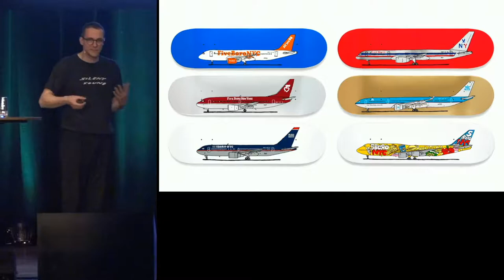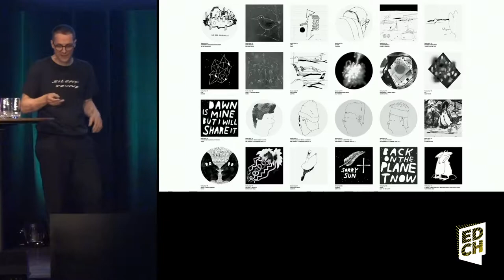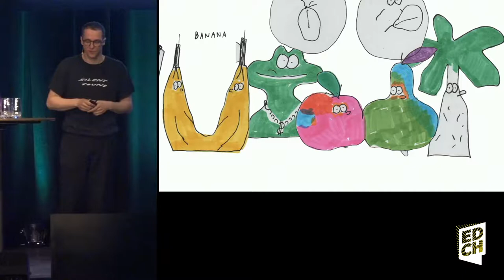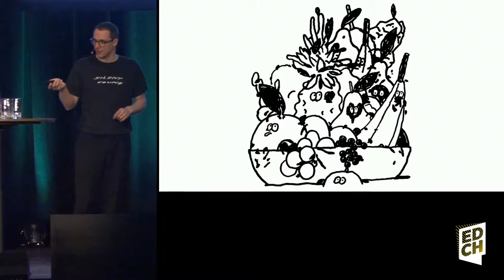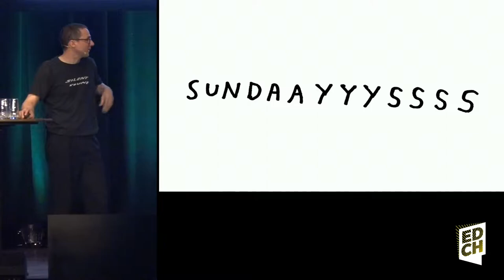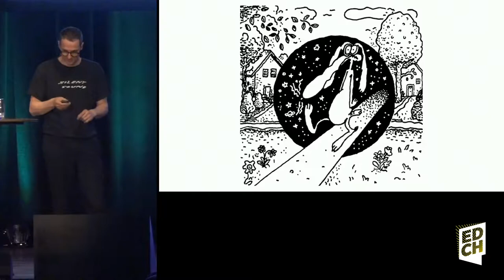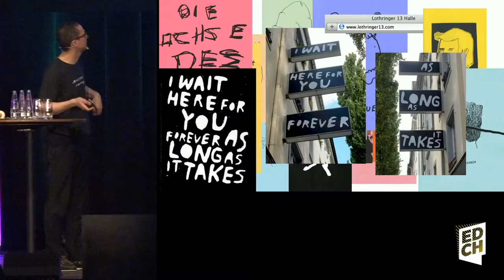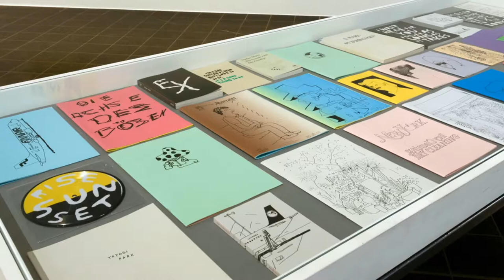Stefan Marx – Drawing Artist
Stefan Marx (1979 in Schwalmstadt, Germany) is a Hamburg based artist. In 1995 he set up his own T-Shirt Label "The Lousy Livincompany", a platform for his drawings published on T-Shirts. Since then he has worked for numerous Skateboard & T-Shirt Labels worldwide. His work has been exhibited internationally and has received awards and prizes including the Lichtwark grand and a Grand for young arts in Hamburg. His book "85 Zeichnungen" (Rollo-Press) got selected as one of the Most Beautiful Swiss Books in 2009. His artist books are published by Nieves Books, Rollo-Press, and Christoph Keller Editions/JRP Ringier — beside these releases he publishes regulary by himself. All Smallville Records releases are visually defined by Marx‘ drawings. Smallville Records is also the label of his band "The Dead Sea". He has lectured widely in Germany and teached Drawing at the Bauhaus University in Weimar. Marx graduated at the University of Applied Sciences in Hamburg, focused on Typography and Cultural Studies & Communication Theories.